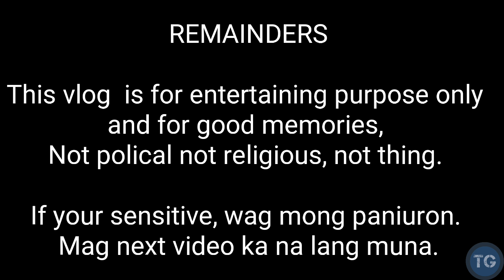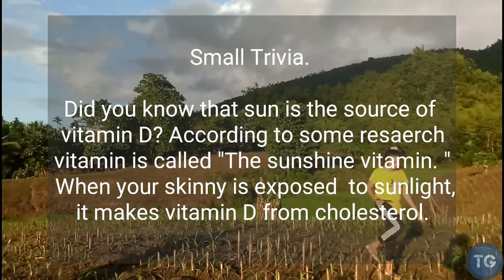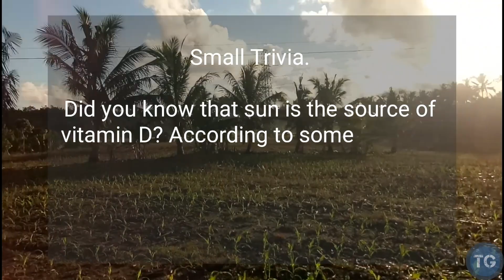Tik tok At Lolo's Farm With Cousins.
Hope you enjoy this video. Thank you very much for watching.